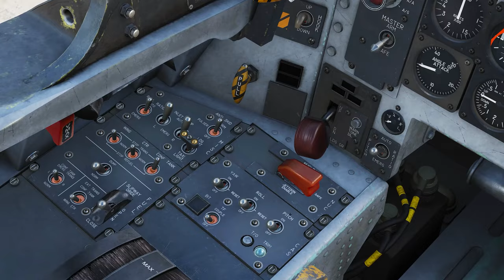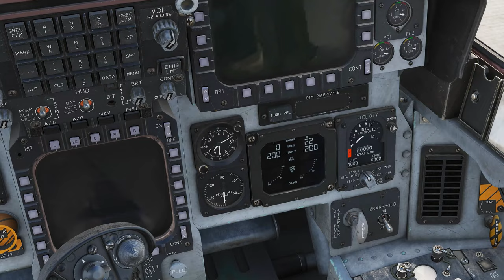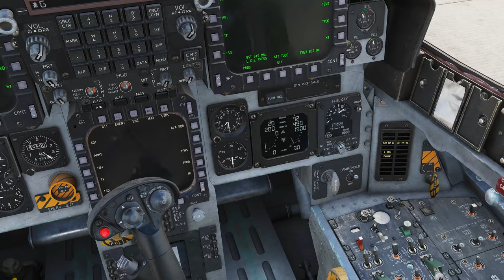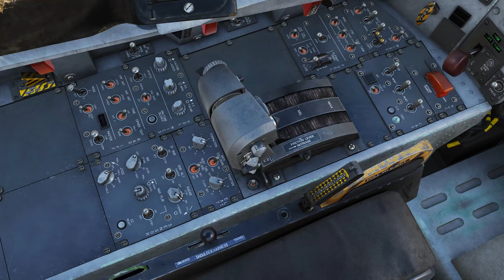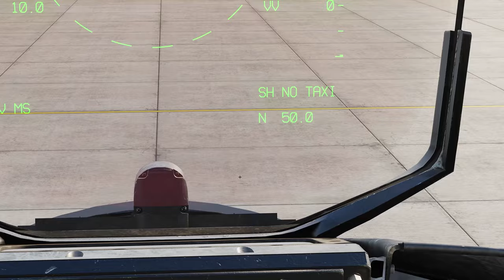DCS TUTORIAL: Ligue o F-15E Strike Eagle EM 5 MINUTOS